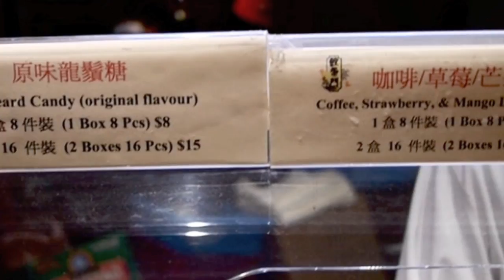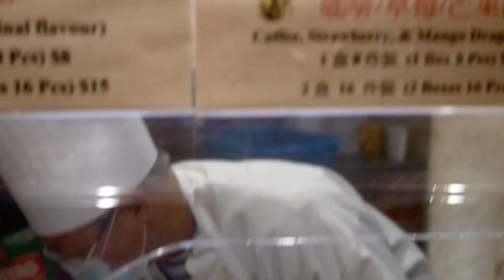DRAGON BEARD CANDY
Daly City, CA:  KOI PALACE